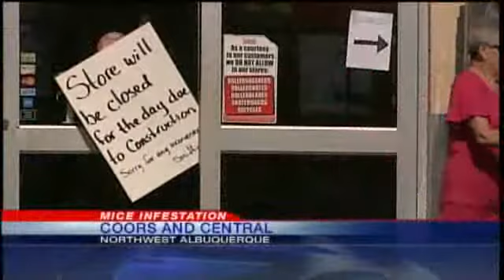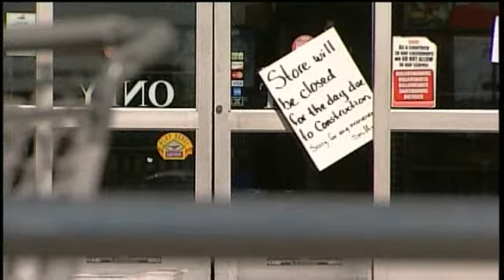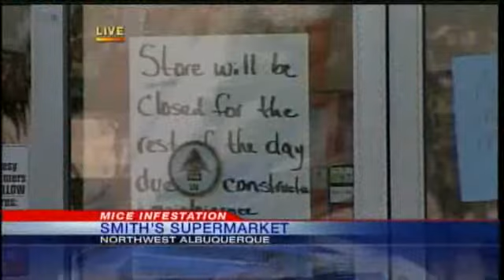Grocery Store Closed Because Of Mice Infestation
Health inspectors closed a Smith's grocery store Wednesday morning because of an infestation of mice.